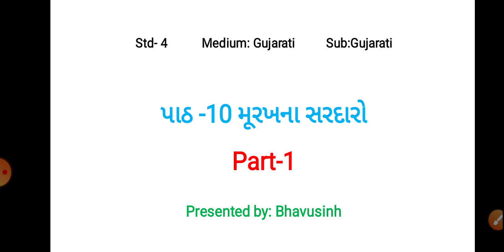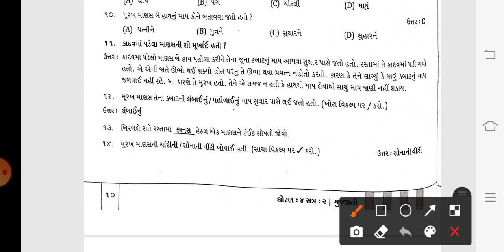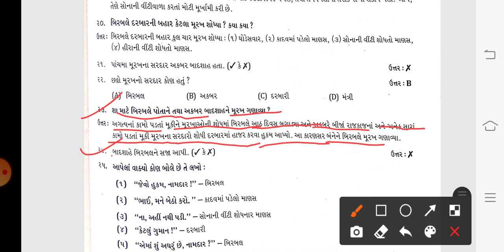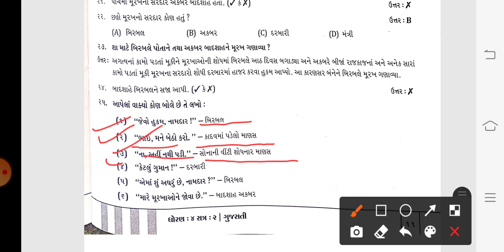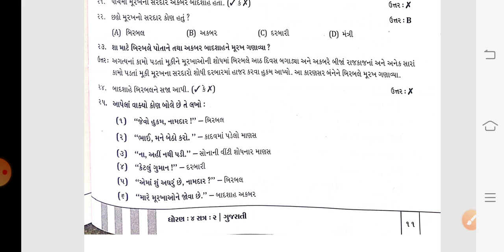GM (STD-4) GUJ (CH-10) PART-1 (11/01/2021)